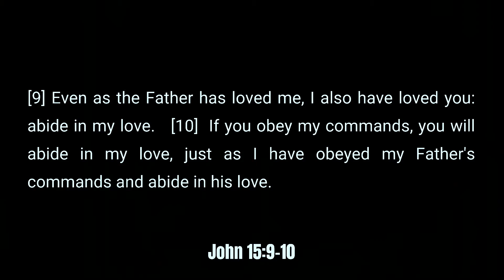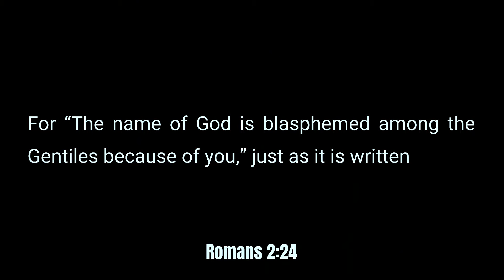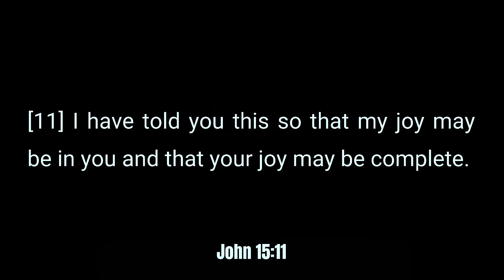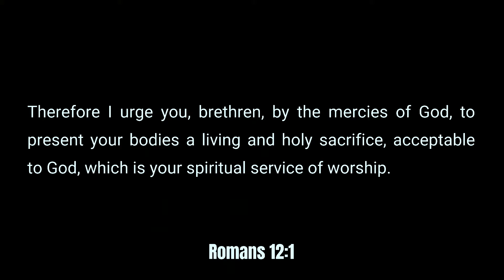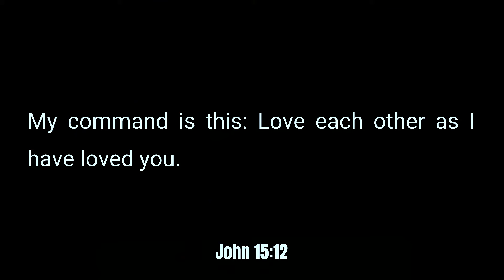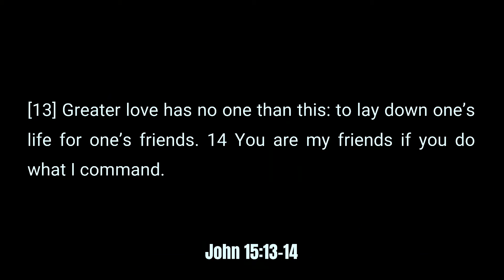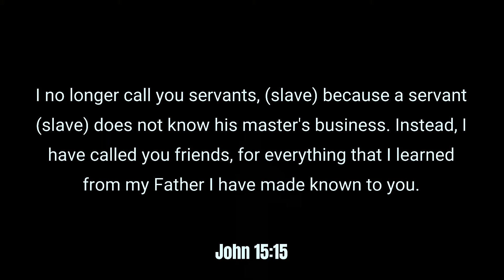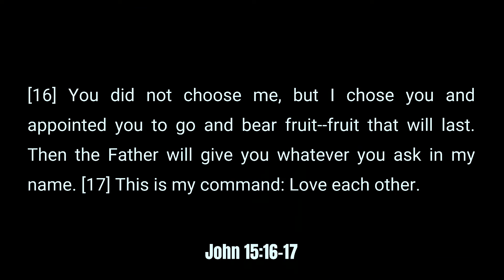Learning To Abide || Brian Fuery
Brian continues our series in the "Gospel According To John"